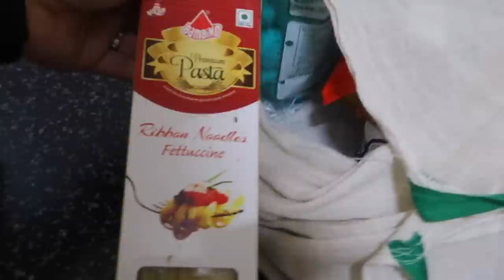Teamwork kami ni Mister sa Paghahanda para sa Birthday Girl.. May Regalo is Biyenan. FILIPINO-INDIAN